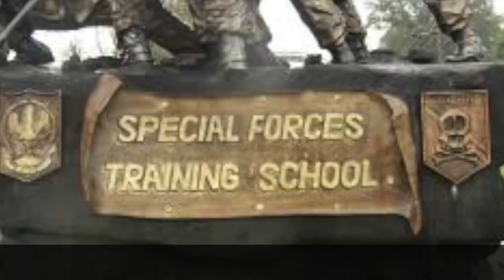Sri Lanka Army SF New Uniform